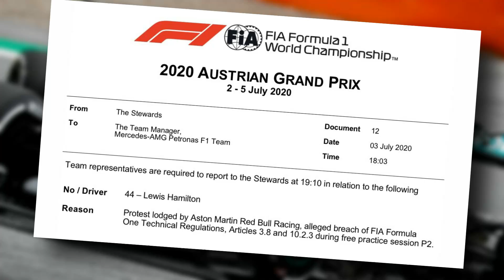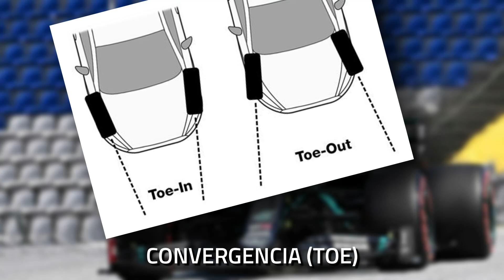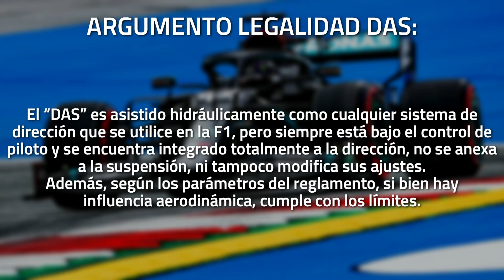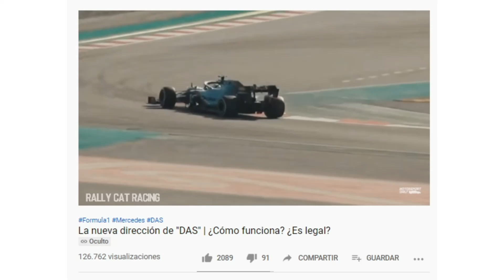LA NUEVA DIRECCIÓN DE MERCEDES "DAS" | ¿CÓMO FUNCIONA? ¿ES LEGAL? | MotorsportDaily Express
Hoy vamos a hablar brevemente de cómo es el funcionamiento del DAS, el nuevo sistema de dirección de Mercedes; además, les contaremos cuál es el veredicto que dio la F1 sobre su legalidad y qué va a ocurrir con este elemento para el futuro.